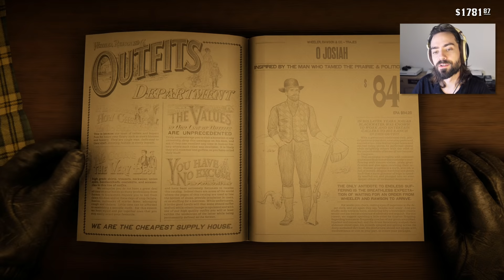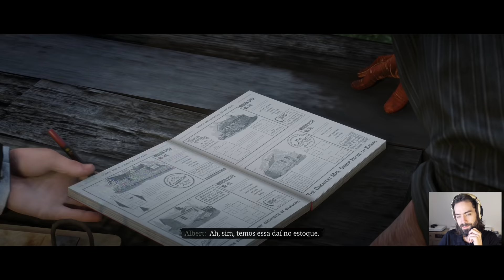RED DEAD REDEMPTION 2 - #57: LUMBAGO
Episódio 57 da série de Red Dead Redemption 2.